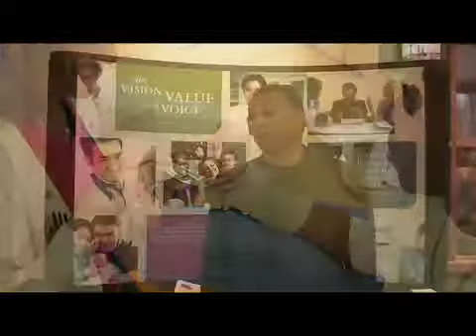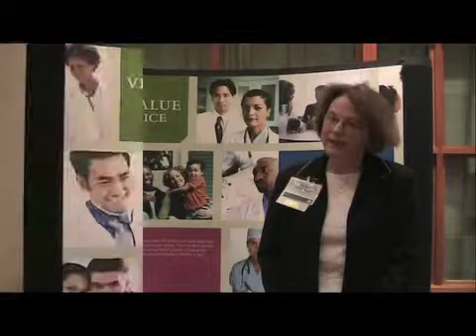National Association of Public Hospitals and Health Systems (NAPH)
Hear what our members have to say about the value of NAPH membership!  NAPH represents America's most important safety net hospitals and health systems.  These facilities provide high-quality health services for all patients, including the uninsured, regardless of ability to pay.  NAPH has cultivated a strong presence on Capitol Hill, and is the only national organization representing the interests of safety net hospitals before Congress and the Administration.